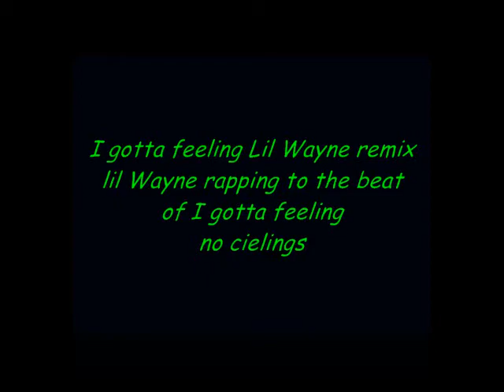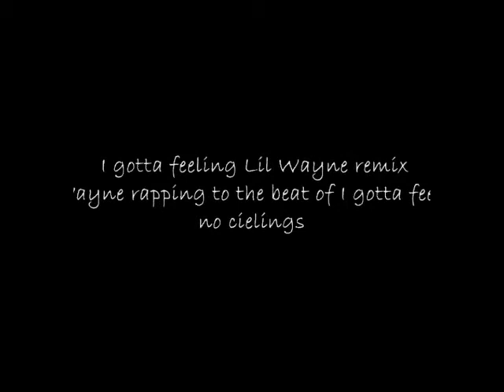No Cielings I gotta Feeling Lil Wayne remix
this is lil wayne rapping to the beat of i gotta feeling